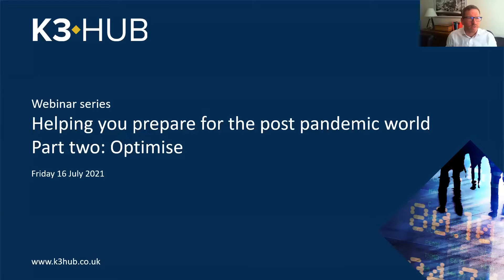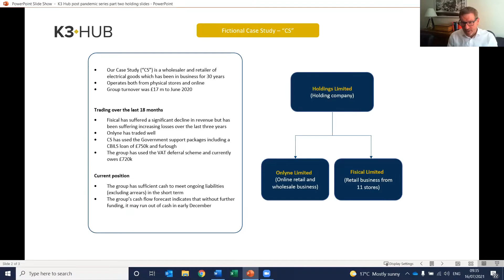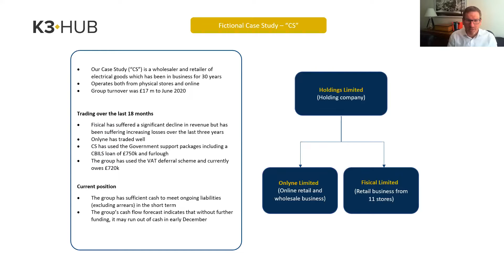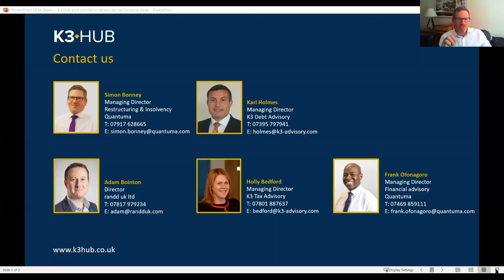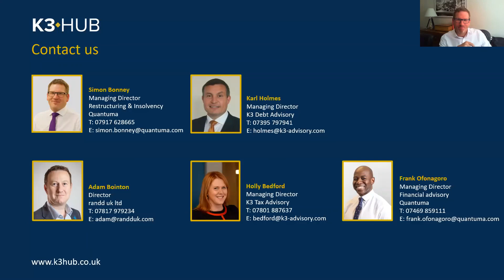Webinar series: Helping you prepare for the post pandemic world part two: Optimise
This series of webinars is part of the K3 Hub training and events programme. Last year, we merged with K3 Capital Group Plc and since then we have launched the K3 Hub – a member network for professional advisers developed by us and other parts of the K3 Capital Group.

Each webinar will be hosted by experts with many years of experience between them from Quantuma, inTAX, rannd, K3 Debt Advisory and K3 Tax Advisory.

Using practical examples and case studies, during the sessions we will examine the various stages of ‘building back better’: consolidate, optimise and maximise.

This webinar focuses on 'optimise' and covers topics such as:

• Restructuring, the sale of non-core businesses and dealing with dormant businesses
• Tax strategies to maximise value
• Working capital requirements